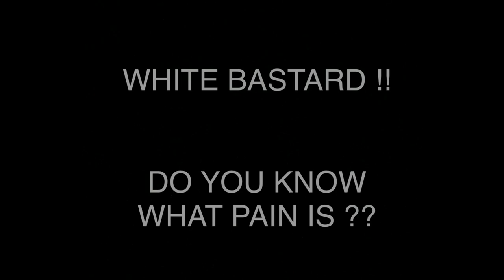THE ANTI - WHITE MURDER OF KRISS DONALD 2004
WE WERE NEVER ASKED .                TORTURED AND MURDERED IN GLASGOW BY A GANG OF RACIST MEN .